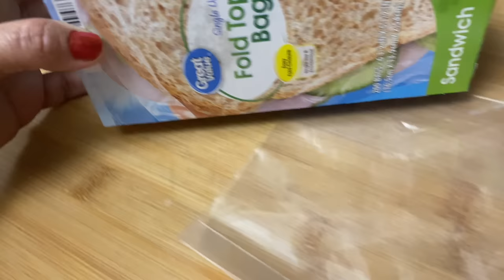Como Hacer Alcapurrias Super Facil / How to make Puerto Rican Alcapurrias/Receta para 40 alcapurrias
25 guineos verdes (25 green bananas)
4 yautias blancas (4 white malangas)
calabaza (pumpkin squash)
aceite con achiote (annato oil)
bolsas plasticas de sandwich ( plastic sandwich bags)
sasonar la masa a su preferncia
adobo,ajo en polvo,cebolla en polvo,sazon

Picadillo
2 lb de Carne de res molida (2lb ground meat)
1/2. cebolla picada (1/2 chop onion)
2 cdas de sofrito (2 tbls of sofrito)
1 cdta de pasta de ajo (1/2 tbs garlic paste)
1/2 tz de salsa de tomate (1/2 cup tomato sauce)
sal y pimienta al gusto (salt and pepper to taste)
sazon al gusto (sazon to taste)
aceitunas cortadas en trozitos (spanish olives  cut it )
una hoja de recao (culantro leave or cilantro)

Hola Bienvenidos a mi Canal Cooking con la Bori, no soy chef pero me encanta cocinar lo herede de mi abuela gracias a ella soy lo que soy , aqui hago recetas de Puerto Rico , postres y recetas Internacionales, al perder mi trabajo mi hija me dijo mami por que no haces un canal en Youtube , al principio tenia miedo pero poco a poco estoy aprendiendo mas gracias por su apoyo, y gracias .Cualquier Recomendacion o receta me envian un mensaje y Gracias Bye Bye

Hello Welcome to mi Channel Cooking con la Bori, I am not chef but i love to cook, I inherited it from my grandmother thanks to her I am what i am, here i make recipies from Puerto Rico, desserts and International recipes, losing my job , My daughter told me why you dont make videos for Youtube, in the begining i was scared but little by little i am learning more, Thanks for your support, and my recipes has substitles in English any recomendation or any recipe they want please let me know by massage Tks : @CookingconLaBori  Bye bYe